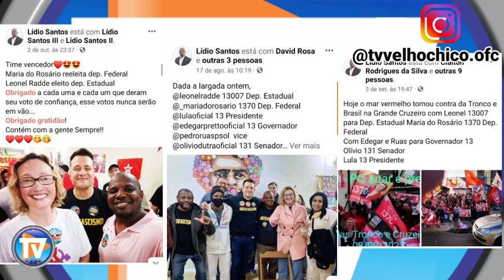LÍDIO, O ASSASSINO PETISTA ACOBERTADO PELA VELHA MÍDIA, ELE COMETEU UM CRIME PIOR QUE O DA MARIELE.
Um conselheiro tutelar do RS, cabo Eleitoral de Maria do Rosário e Leonel Radde, ambos do PT, cometeu um crime bárbaro mas está encoberto pela mídia tradicional.